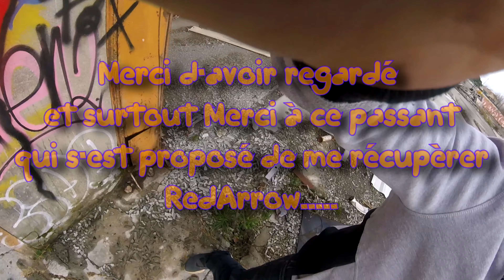MOULAGA de BonaSabla FPV Freestyle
Première fois sur ce spot Toulousain et première fois bien coincé sur un toit. ah les joies du FPV. Par contre je le dis à la fin ,Mais Milles merci à cet inconnu qui tel Spiderman est monté par la charpente afin de récupérer mon drone...comme quoi des gens sympa il y en a encore Merci Mr.

First time on this Toulouse spot and first time stuck on a roof ah the joys of FPV By cons I say at the end, But Many thanks to this stranger who like Spiderman is mounted by the frame in order to recover my drone ... like what nice people there are still Thank you Sir .

 Titre: Moulaga (feat. JUL)
Artiste: Heuss l'Enfoiré
Album: Moulaga (feat. JUL)